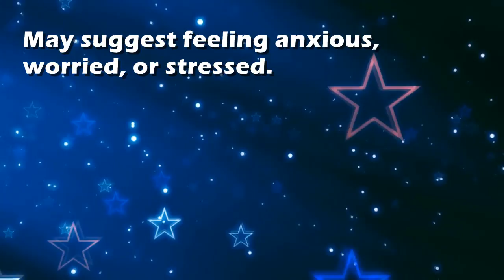Concern : Dream Interpretation and Dream Meaning by TellMeMyDream.com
Concern : Dream Interpretation and Dream Meaning by TellMeMyDream.com Best Dream Meaning Interpretations and Dream Dictionary: